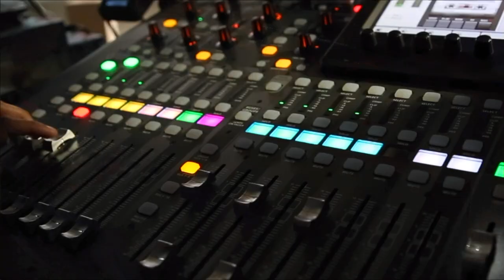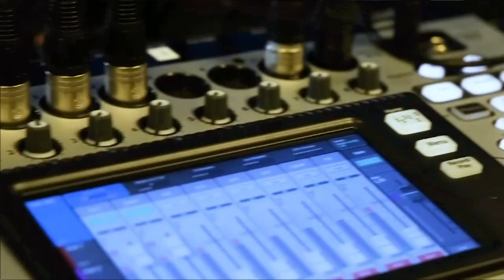Dom Wilde and Glenn Sullivan, SnapRoute | CUBEConversation, July 2019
Dom Wilde, CEO, and Glenn Sullivan, Co-Founder, of SnapRoute sits down with HOST for a CUBEConversation at theCUBE Studio in Palo Alto, CA.